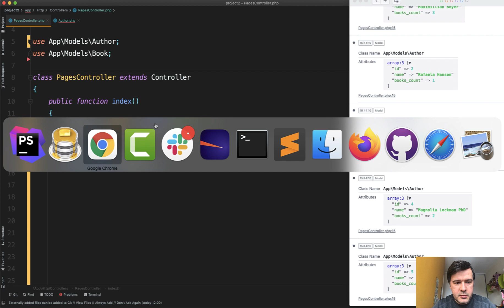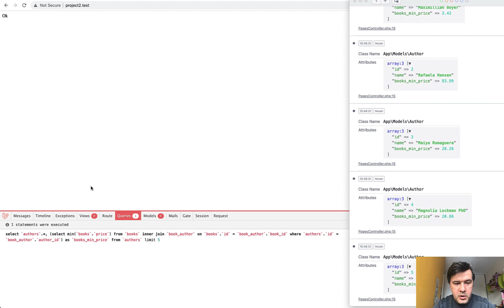New in Laravel 8: withSum/withMax/withAvg on Relationships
A few new Eloquent relationship methods that I haven't demonstrated on this channel, so right about time.